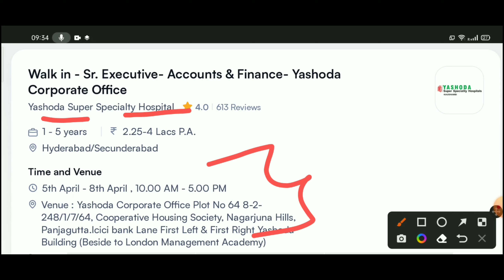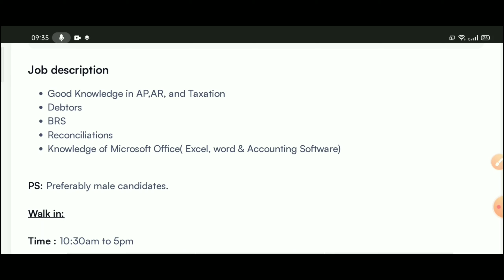Yashodha Hospital Hiring | Permanent Jobs | Accounts Job Vacancy | Latest Jobs In Telugu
Date :05th Apr 2023 to 08th Apr 2023

Venue : Yashoda Corporate Office

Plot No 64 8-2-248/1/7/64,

Cooperative Housing Society, Nagarjuna Hills,

Panjagutta.Icici bank Lane

First Left & First Right Yashoda Building (Beside to London Management Academy)